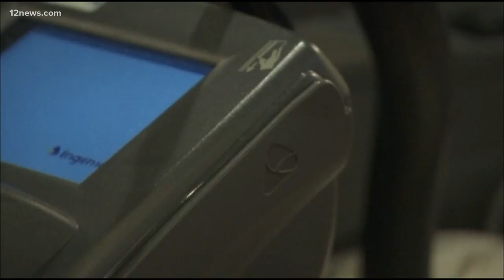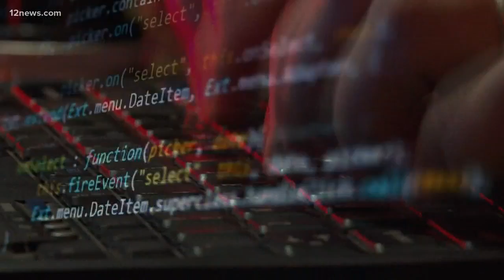Two new scams costing Arizonans millions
Skimming is out, shimming is in. We tell you what that is, and several other scams to be aware of.